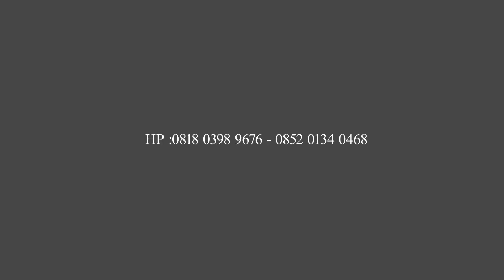PRIMAEGA Tarling Kedungbanteng Surodadi Tegal - Gugur - Veby